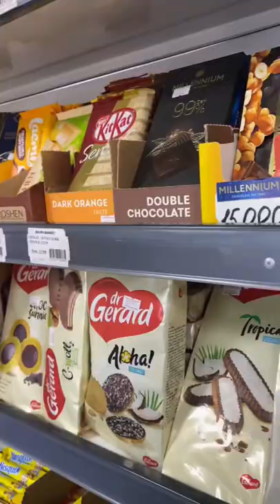Micro Market Do’konimiz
Oziq Ovqat Do'konimiz uchun shunchaki reklama video ro'lik oldik va siz bilan ulashishga qarar qildik.
Bunday video ro'lik asosan reklamaga va ubu kim do'konini ko'rsat deganda ko'rsatib chuntirib berishga oson bo'ladi.

📷 Video Parametrlari:
Video - Iphone 11 Pro
Montaj - Primere Pro